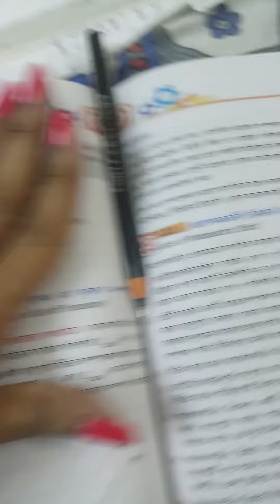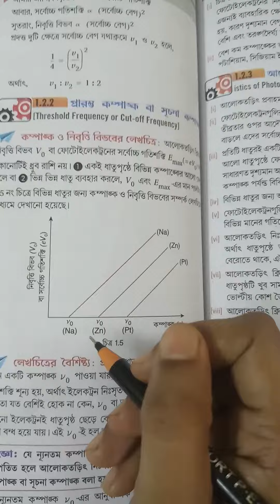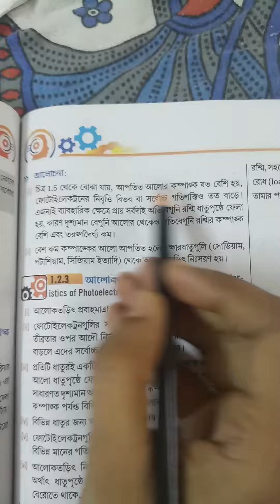Cut off frequency